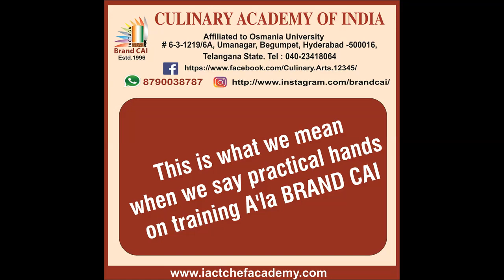Carving Faces 1